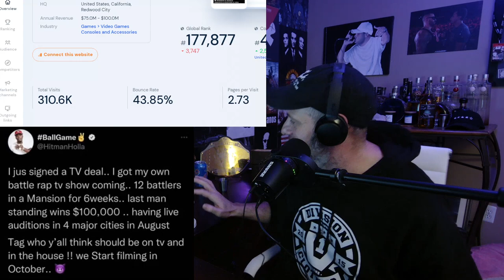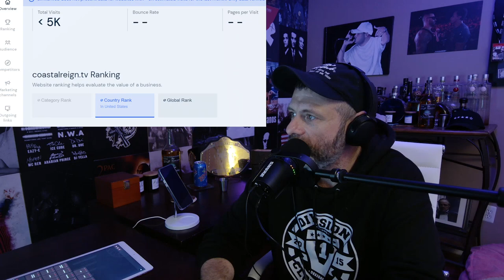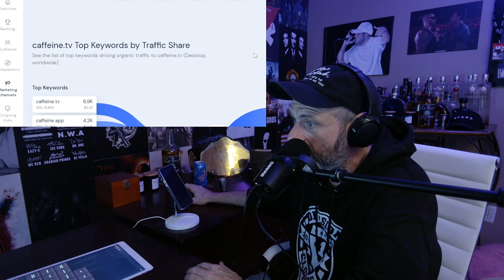THE RATINGS ARE IN FOR MS HUSTLE VS SHEED DID THEY BREAK THE RECORD FOR MOST VIEWED BATTLE EVER